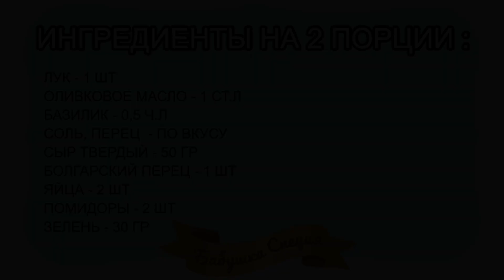Омлет рецепт приготовления. Как сделать омлет. Как приготовить омлет самый простой рецепт